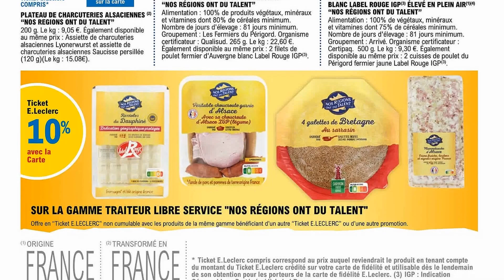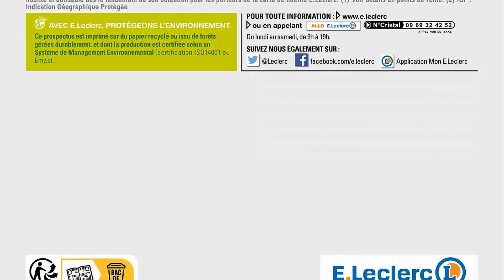catalogue LECLERC du 14 au 25 novembre 2023 ⚠️ Arrivage - FRANCE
🛒🛒NOUVEAU catalogue chez 📍LECLERC📍 du mardi 14 au samedi 25 novembre 2023 en FRANCE!